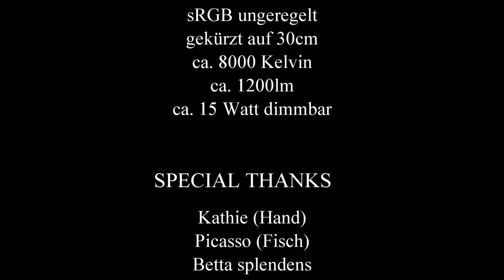WellerLED Licht für PFlanzen und Tiere - Farbverbesserung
WellerLED.com Lichtleisten
Neutralweiß
spezial RGB ungeregelt
Einzelhalterungen